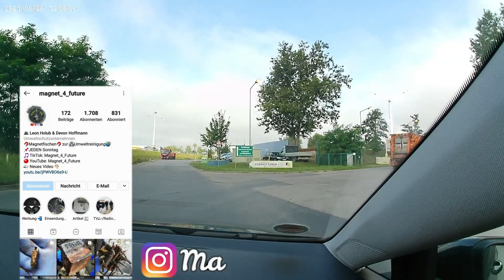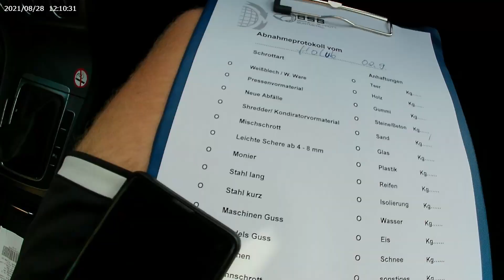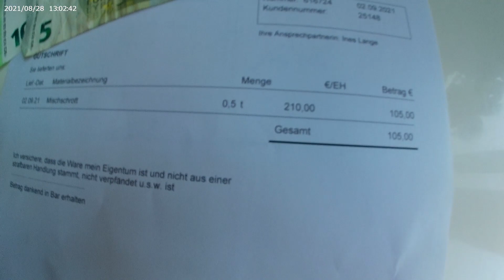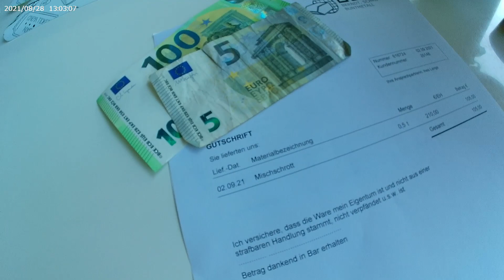Wie VIEL €€€ Verdient man mit Magnetfischen⁉️ | Finanzcheck mit 💚 Magnet For Future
Heute mal ein kleines Special Video, und zwar wie Ihr sehen könnt bringen Wir heute mal den ganzen Schrott von den letzten 3 oder 4 malen da hin wo es hingehört. Vielleicht hat euch das Ergebnis ja Positiv oder Negativ Überrascht.

🧲 Unser Magnet:
"The Beast" Zugkraft 4 × 350kg / 1400kg

🪢 Unser Seil:
20m Lang / 10mm Dick / 2000kg Zugkraft

🎡 Unsere Seilrolle:
25m Länge geeignet

🧢 Unser Cap:
Magnetar Baseball Cap / 100% Baumwolle

Magnet For Future © Leon Holub & Devon Hoffmann
‼Folgt Uns auch gerne Auf:

👍🏼 Vergesst Nicht eine Bewertung da zu lassen..

💬 Schreibt uns auch gerne eure Anmerkungen  in die Kommentare..

🔔 Und wenn Ihr nichts mehr Verpassen wollt Aktiviert gerne die Glocke..

🍀 Euer Team von Magnet_4_Future

🤝🏼 Unterstützt von der Gemeinde Panketal

🤜🏼🤛🏼 In Kooperation mit MAGNETAR